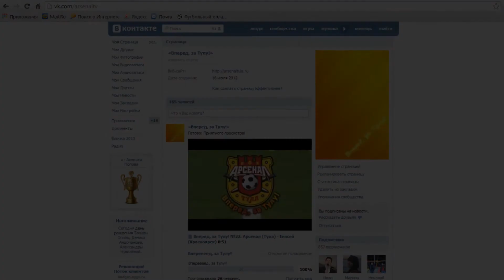Обзор 21 тура Футбольной Национальной Лиги (сезон 2013-2014)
Для доброй половины команд, играющих в ФНЛ, 21-й тур стал не просто шансом набрать очки, а своего рода генеральной репетицией перед встречами с клубами премьер-лиги в рамках 1/16 Кубка России. О том, в какой форме находятся команды первого дивизиона, и как изменилась турнирная таблица первенства ФНЛ по итогам тура, смотрите в нашем обзоре.

Лидер чемпионата «Мордовия» в рамках 21-го тура принимала на своем поле новосибирскую «Сибирь». Первый же опасный момент в матче завершился голом хозяев -- на 6-ой минуте Рустем Мухаметшин отправил мяч в сетку после передачи Михаила Маркина. В концовке тайма «Сибирь» лишилась одного из защитников. Буквально за 8 минут Артем Самсонов получил 2 желтые карточки и был удален с поля. Оставшись в большинстве, футболисты из Саранска увеличили натиск, и на 60-ой минуте Антон Бобер установил итоговый счет 2:0. Таким образом, «Мордовия» не просто взяла реванш за поражение в первом круге, но еще и упрочила свои позиции -- в активе команды 43 очка. «Сибирь» с 24-мя очками опустилась на тринадцатую строчку.

Еще один фаворит текущего первенства, владикавказская «Алания», в 21 туре встречалась с нижнекамским «Нефтехимиком». Первыми ворота распечатали хозяева. На 17-ой минуте венгр Пришкин с третьей попытки расстрелял ворота Лосева. Следующий гол «барсы» отмечали уже после перерыва -- на 54-ой минуте легионер Пришкин оформил дубль: его удар в дальний нижний угол не оставил шансов вратарю «Нефтехимика». Сократить отставание удалось вышедшему на замену в начале второго тайма Джалилову: его удар с близкого расстояния был точен. Но надежды нижнекамцев сравнять счет рухнули на 88-ой минуте, когда Георгий Нуров получил красную карточку за подкат в ноги Шемберасу. Итог матча -- 2:1. Обе команды сохранили свои текущие позиции: 40 очков обеспечивают «Алании» второе место, а вот «Нефтехимик» со своими 14-ю очками занимает предпоследнее, 18-ое место.

Тульский «Арсенал» продолжил свою осеннюю лихорадку. Уверенный разгром «Сибири» в прошлом туре сменился досадным проигрышем «Енисею» 1:2. Красноярская команда распечатала ворота канониров на 42-ой минуте: Дмитрий Рыжов воспользовался выгодной позицией и перебросил мяч в ворота. Второй гол гости организовали на 58-ой минуте -- аргентинец Лескано подоспел на добивание после розыгрыша штрафного. Ответить обидчикам туляки смогли только на 81-ой минуте. Вышедший на замену Тимохин замкнул подачу Игнатьева с углового, и счет стал 1:2. Несмотря на упущенные очки, «Арсенал» по-прежнему держится на третьей строчке. «Енисей» также не изменил своего турнирного положения -- с 20-ю очками команда находится на 8-ом месте.